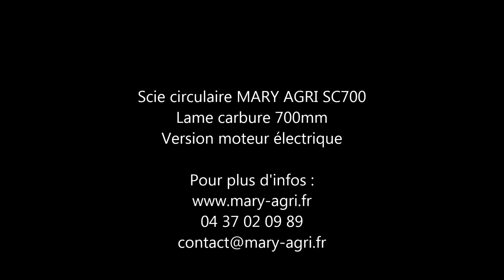Scie circulaire 700 mm à chevalet MARY AGRI - Version électrique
/// 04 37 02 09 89
Scie circulaire à chevalet
Basculement du chevalet sur paliers
Lame 700 mm au carbure
Entrainement par 3 courroies
Rallonge de chevalet
Pige de butée réglable
Roues gonflées et bras de déplacement
Châssis robuste mécano soudé
Frein de lame
Protections de lame
Pince de maintien du bois
Rouleau opérateur
Ressort d'assistance à la coupe